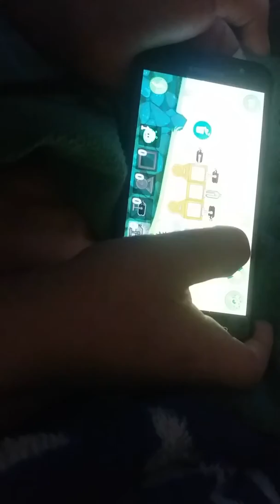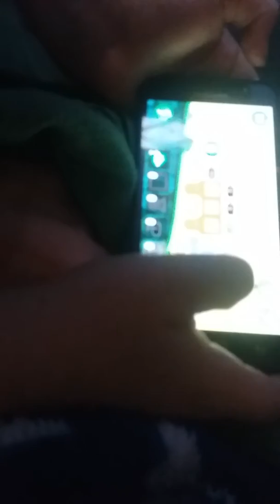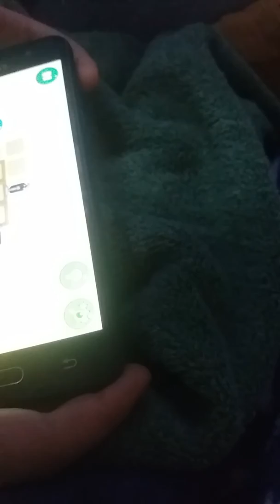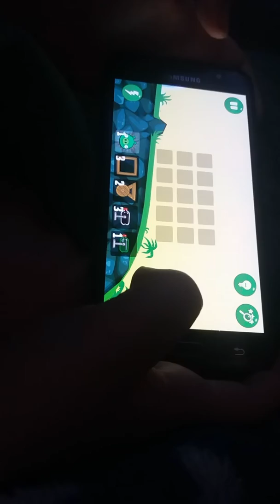El serdo yega ala meta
Bad piggies